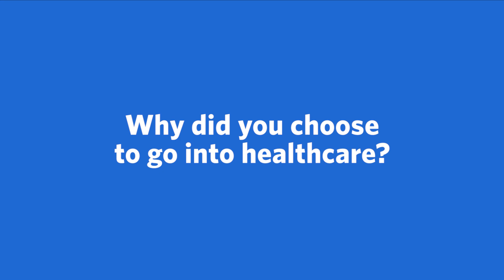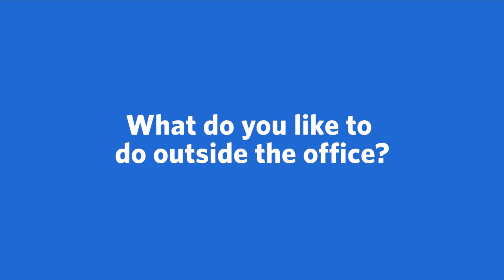Meet Annie Alex, MD, Family Medicine | Ascension Oklahoma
Meet Annie Alex, MD, a Family Medicine provider with Ascension in Sand Springs, OK. More conversation. More questions and answers. Ascension's care team works together to make sure you're getting the best care possible.